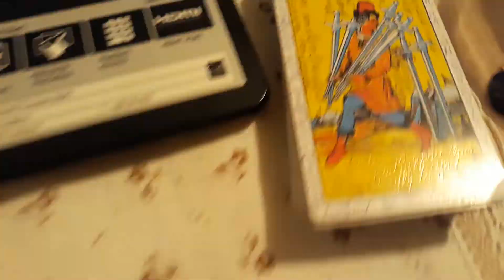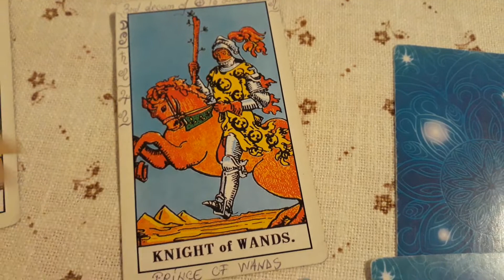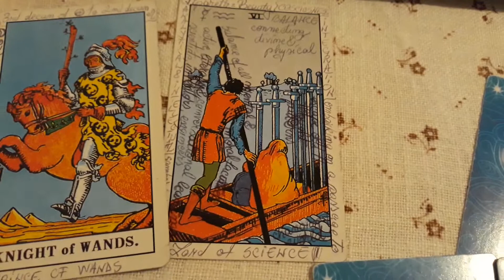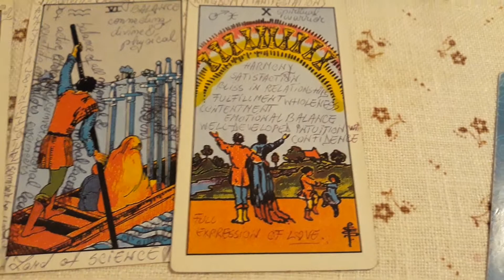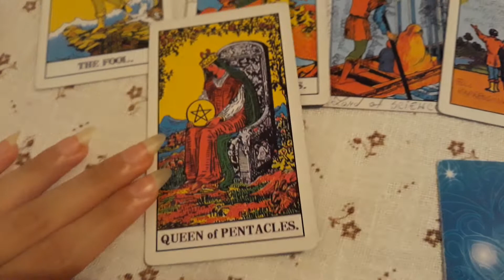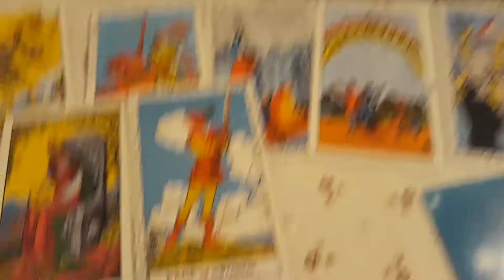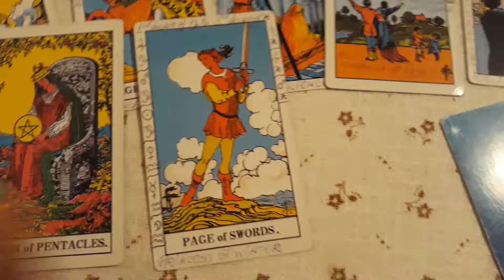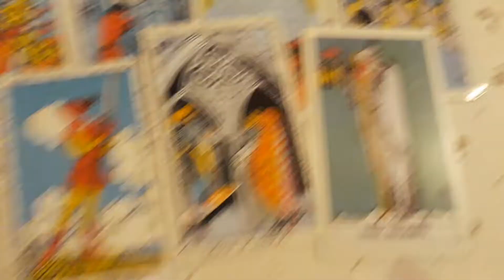ARIES | How they would f you | 18+ Reading | What to know about them and their fantasies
Hello, Beloved Aries!

This Reading is explicit: how they'd f you, what they'd do and like to do, what to know about their fantasies about you.

DIVINE LOVE & BLESSINGS TO ALL!

I am here to help & guide my Beloveds on your Spiritual Path upon this lifetime and beyond it so for spiritual teachings, guidance, personal in depth divination answers, and further personalized sessions, contact me when you feel like it at the email address:

ENDLESS LOVE, JOY, PLEASURE AND BLESSINGS BE UPON, AROUND & WITHIN ALL!
I LOVE YOU TREMENDOUSLY!